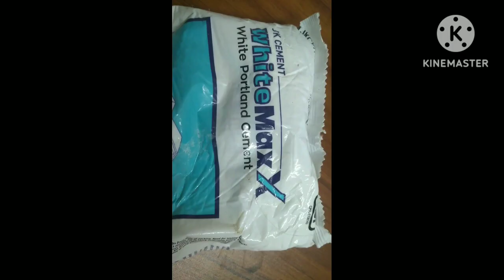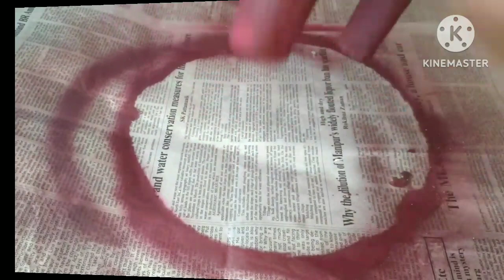diya stand/Deepam peeta/Light stand for god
Learn to prepare diya stand at home itself with simple steps.
Items required
White cement
Water
Glue
Paint as per your wished colour
Paper roll and plate